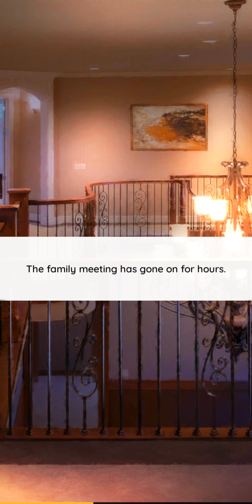Flowers and Thorns CH 13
Enter my code  'VAGLDGFFFF'in the game to get the free diamonds